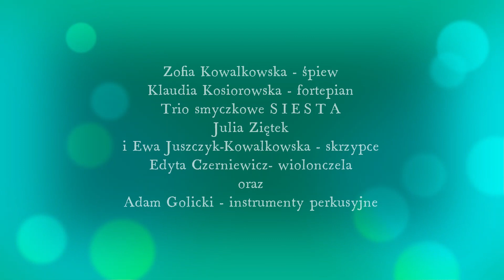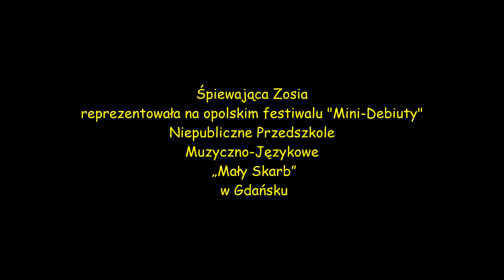WARKOCZYKI PEŁNE NUT - piosenkę do słów. A. Szczepańskiej śpiewa Zosia Kowalkowska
"Warkoczyki pełne nut" - sł. Agnieszka Szczepańska / muz. Marek Czerniewicz
Zosia Kowalkowska reprezentowała na Festiwalu "Mini-Debiuty" Opole 2021
cieszące się doskonałymi opiniami
Niepubliczne Przedszkole Muzyczno-Językowe „Mały Skarb” w Gdańsku
Trio smyczkowe SIESTA
Gorąco polecam Państwa uwadze ten znakomity i jednocześnie przeuroczy Zespół!!!
Teledysk autorstwa Tadeusza Korthalsa otrzymał "Honorowe Wyróżnienie"
na II Krajowym Festiwalu Piosenki Przedszkolnej Opole 2021 "Mini-Debiuty"
organizowanym przez Muzeum Polskiej Piosenki w Opolu.
Zapraszam!